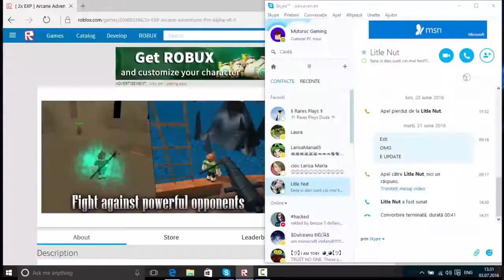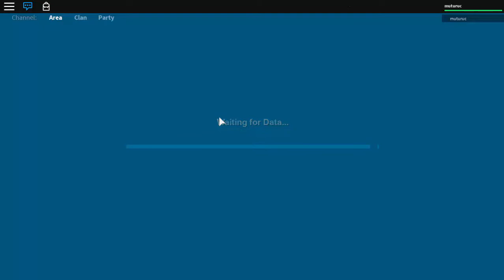Arcane Adventures| Roblox